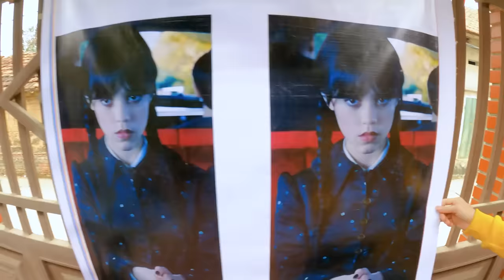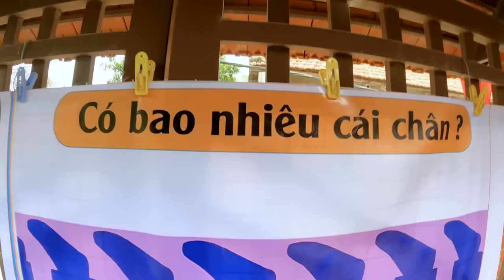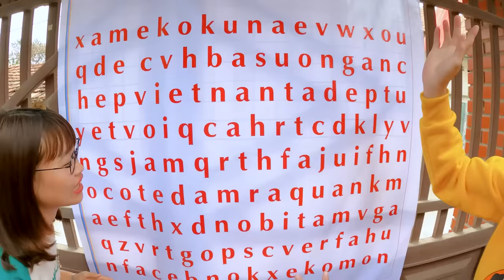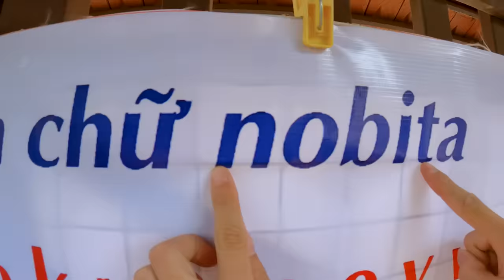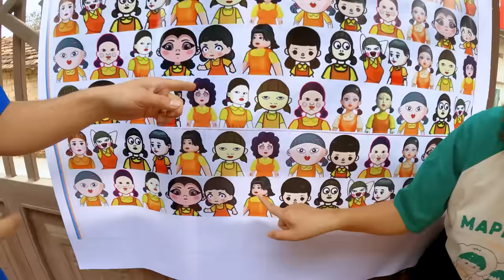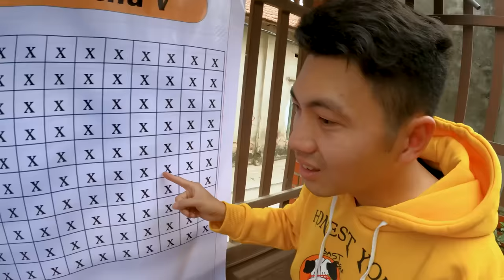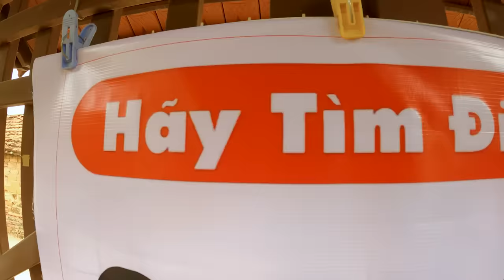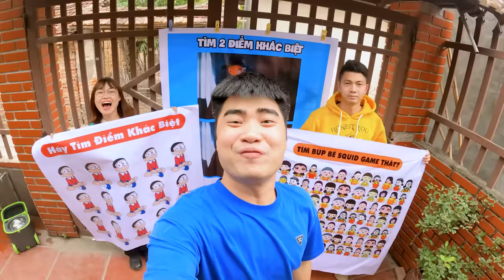Hà Sam Thử Tài Tìm Búp Bê Squid Game - Ai Là Người Tinh Mắt Nhất ?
Hôm nay Hà Sam cùng các bạn của mình cùng thử tài tinh mắt xem ai tinh mắt nhất nhé các bạn.